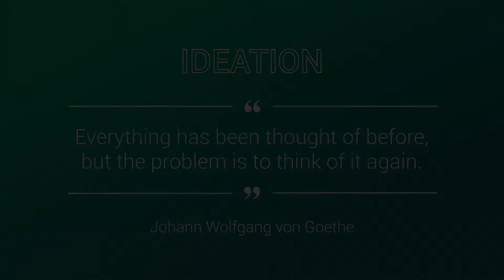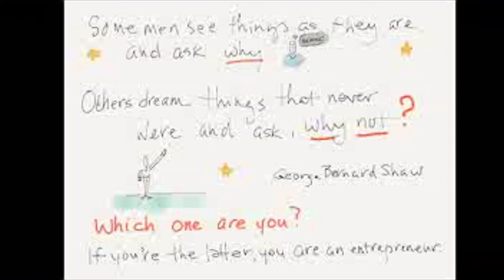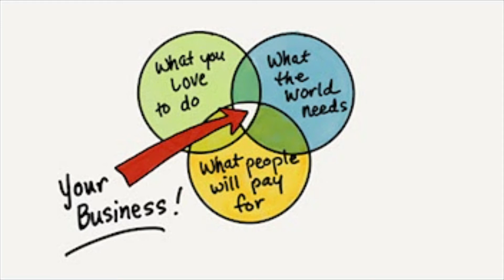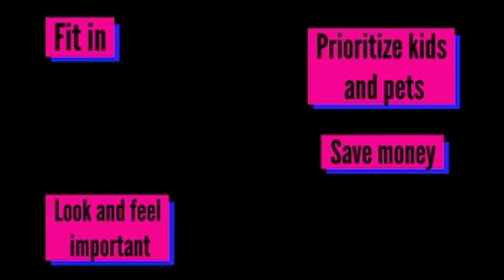Entrepreneur Academy - 1. Ideation